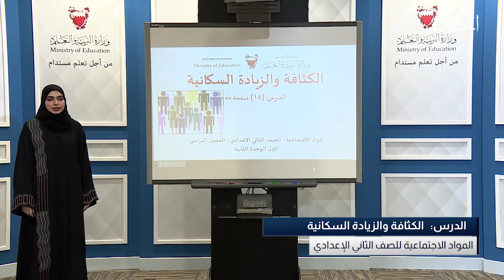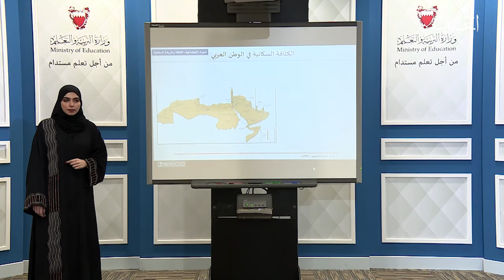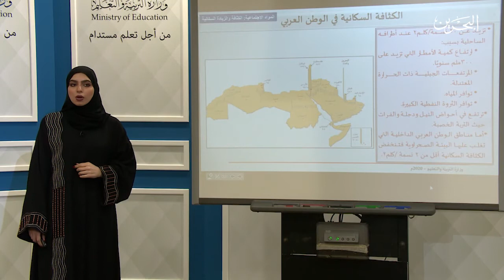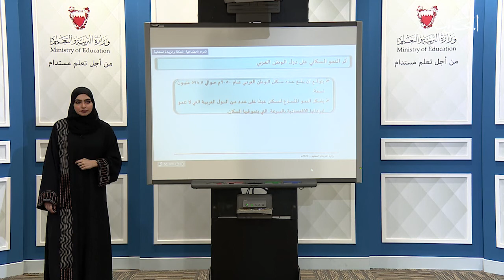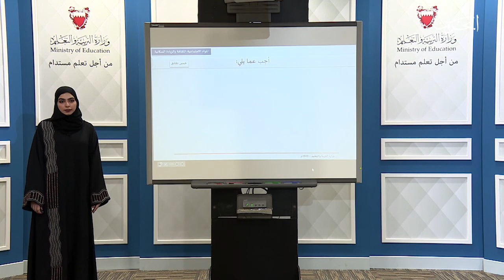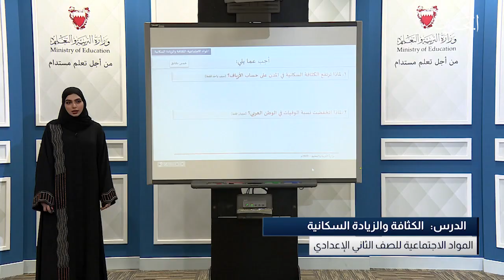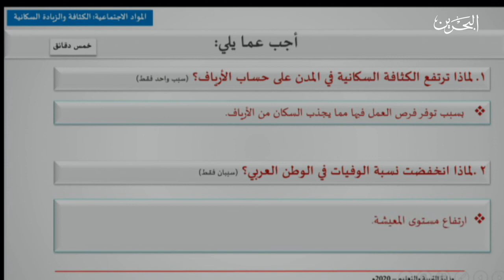اجتماعيات للصف الثاني اعدادي | الكثافة و الزيادة السكانية